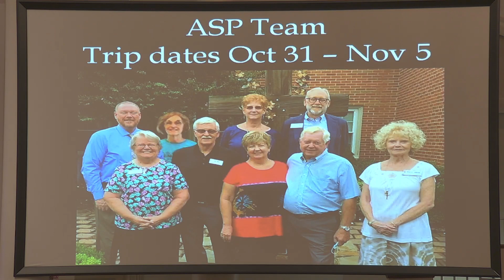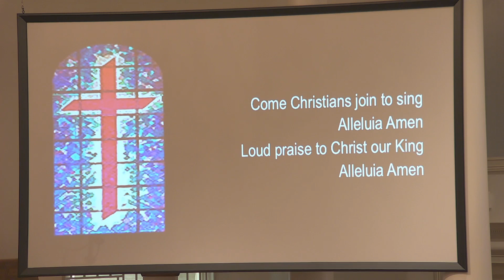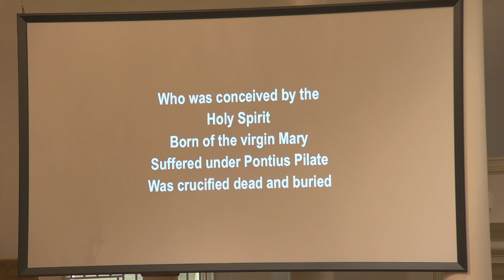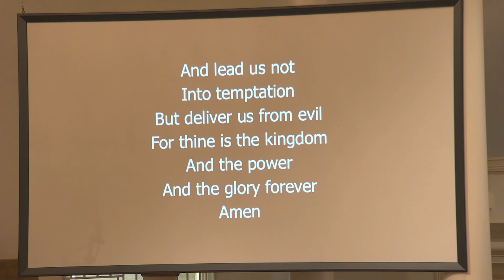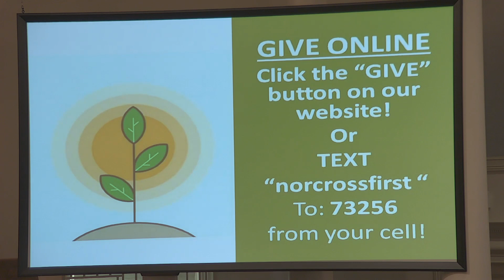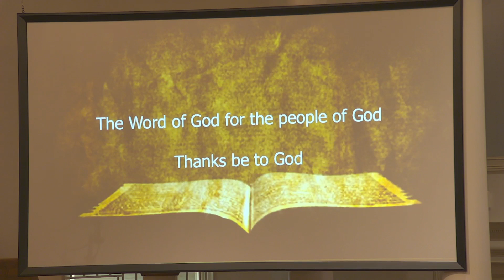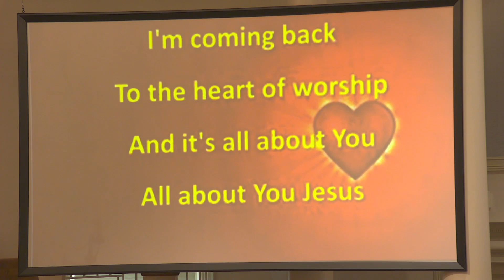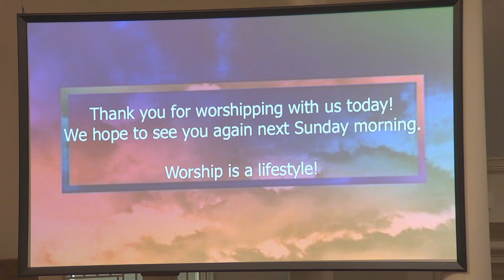October 10, 2021 Worship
Who are we? Who are we as God's church?
We proudly proclaim we are a church of and for Jesus Christ, and as United Methodists our mission statement is that we are making disciples for Jesus for the transformation of the world. Here at Norcross First UMC we do so through worship, growth, connection and service. Today we are looking at who we are as worshipers.